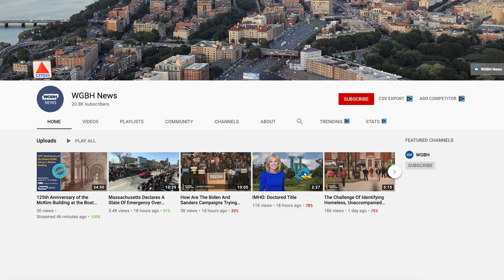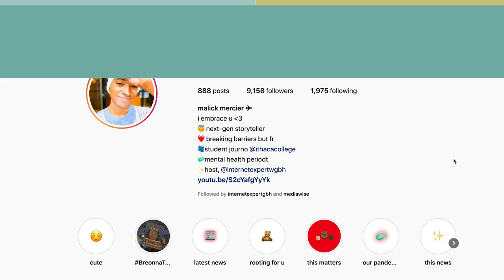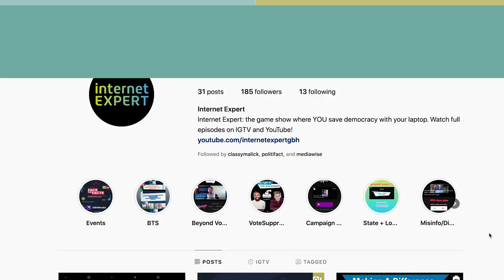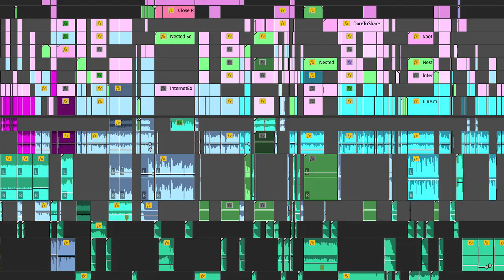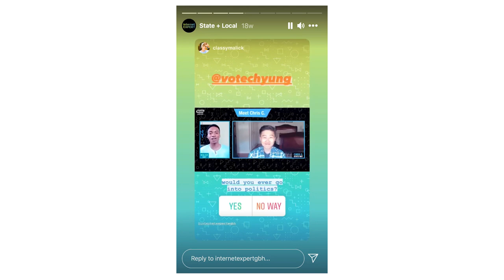How GBH News made civics entertaining through a YouTube and Instagram game show